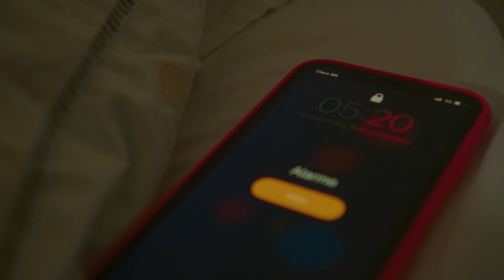Mc KL13 - Mãe solteira (KondZilla)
Diretamente da KondZilla, Mc KL13 aposta no seu mais novo som intitulado como “Mãe Solteira”.

LETRA:
 “Eu agradeço muito a o meu senhor, eu te prometo que um dia vai chegar nossa vitória”
Ela vai pra luta, acorda cedo e mãe solteira e nem tem tempo de fazer o seu cabelo mais
Mesmo cansada ela ia, fazendo suas correria pelos filho sempre foi um mamãe, papai
Chega encasa lava a louça, lava roupa faz de tudo e ainda ajudava seu filho com aquela lição
Filho tire notas boa, não responda a professora mamãe vai dormi, eu te amo filhão
Eu agradeço muito ao meu senhora por ter colocado você na minha vida, minha senhora
Dona de todo meu amor, eu te prometo que um dia vai chega nossa vitória
Dona de todo meu amor, eu te prometo que um dia vai chega nossa hora
“E o dj do bom, então pega a visão”
Ae esse e o Dubom, Dubom não tinha que ser do foda

PRODUÇÃO MUSICAL:
Dj Dubom

DIREÇÃO:
Guibson